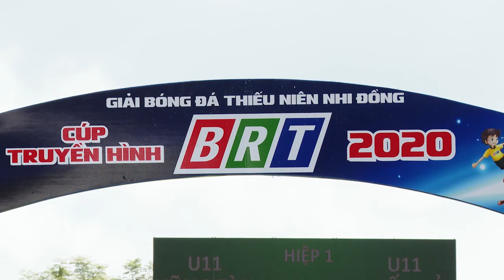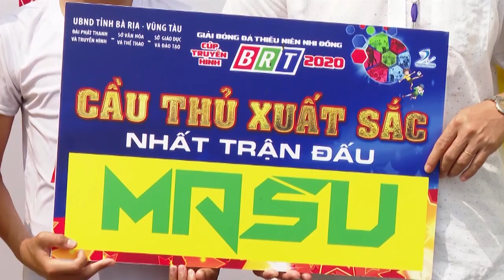NGUYỄN ĐẶNG HỮU NHÂN TRUYỀN NHÂN PHAN VĂN TÀI EM